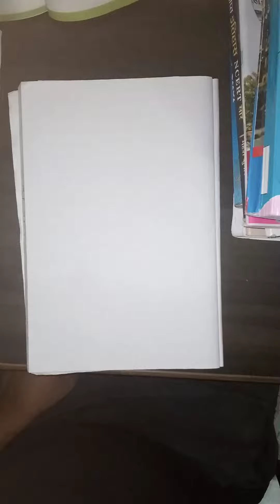How to draw the structure of excretory system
Excretory system or urinary system